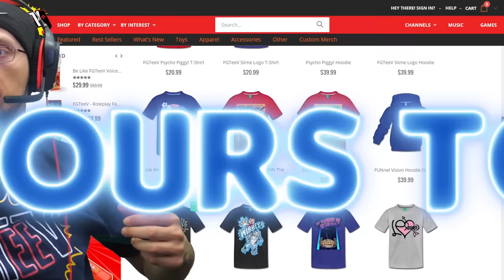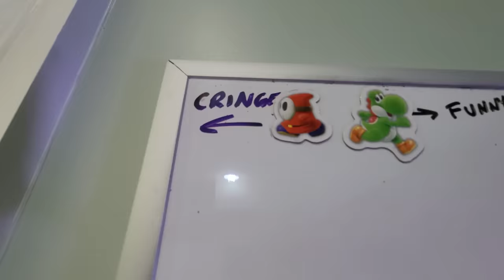PIGGY for LUNCH! FGTeeV Fam SEWERS Escape! (ROBLOX Book 2 Ch 5 Gameplay/Skit)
Did y'all know that was Piggy with the Chef Hat? Wow, that was a good disguise! ;)  Thumbs up if you don't live in the sewer!
💲💲 Please use the Coolest STAR CODE: "FGTEEV" when you buy Robux